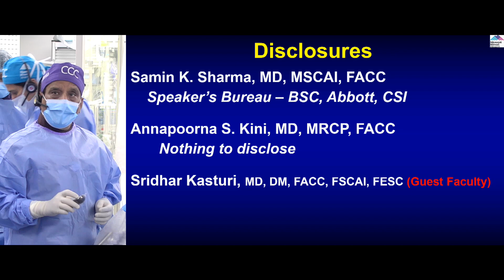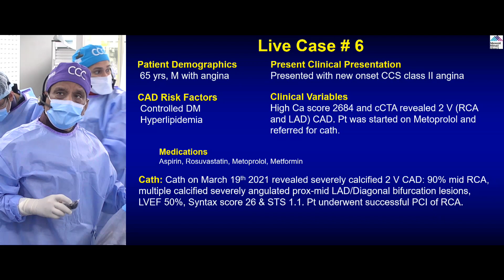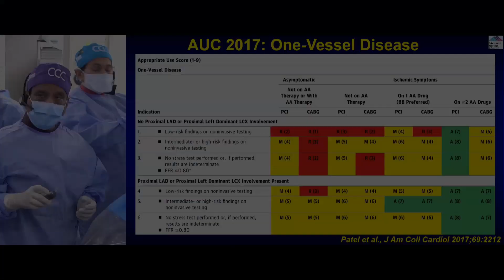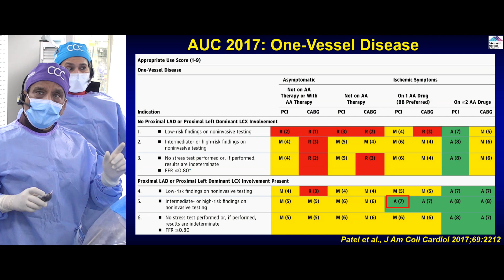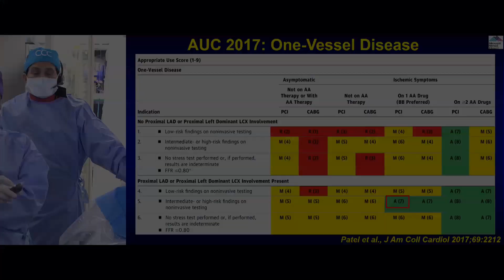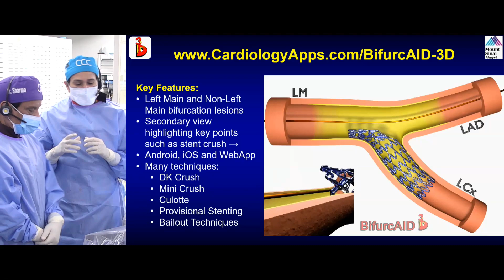Sun Pharma - April 2021